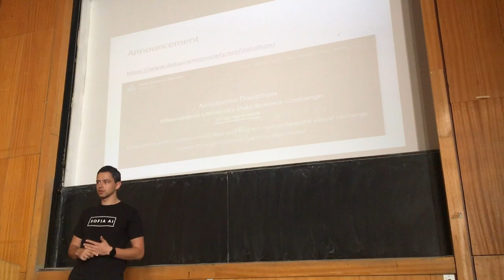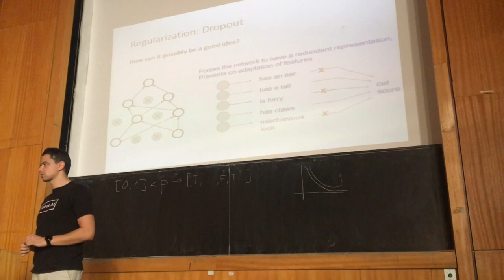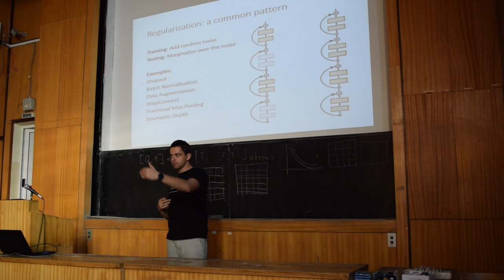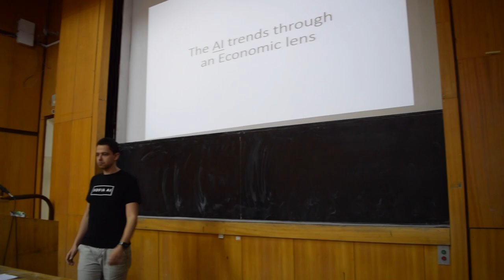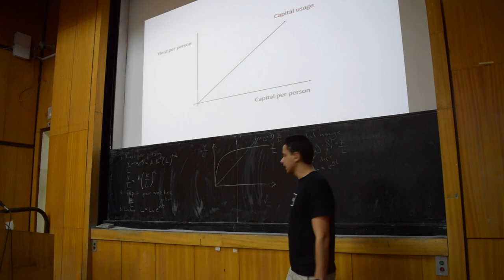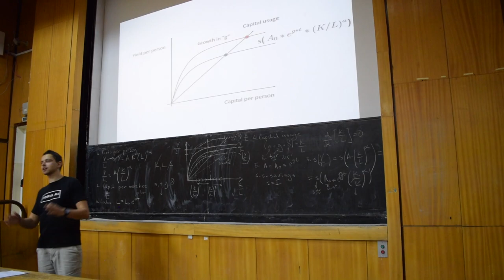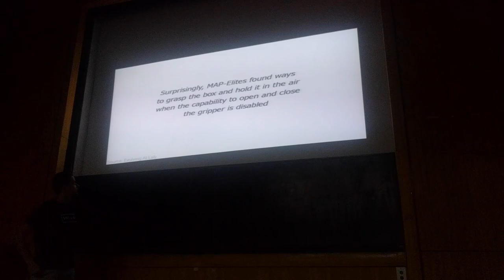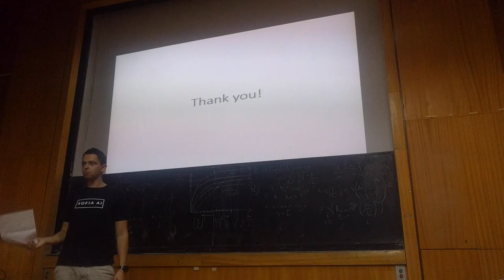Дълбоко обучение с ТензорФлоу - Лекция 6 | Трениране на невронни мрежи 2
Лекция 6 - Трениране на невронни мрежи 2, Изкуствения интелект през икономически поглед

Лектори: Георги Стоянов